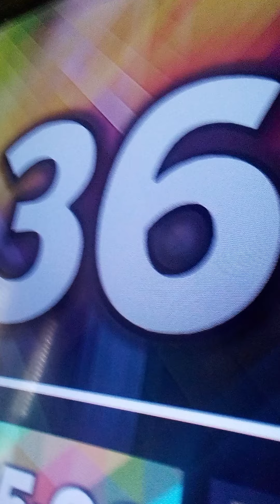seeing how many push-ups we can do in 30 seconds money man and money maker